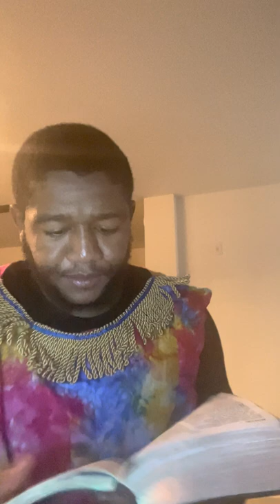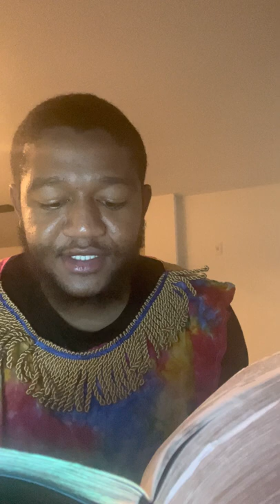How Can I Except A Man Teach Me